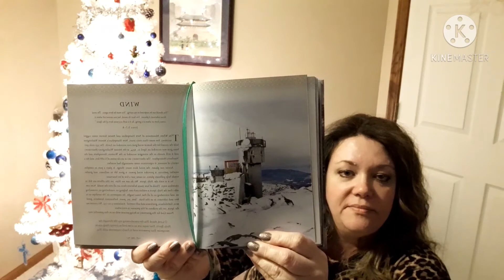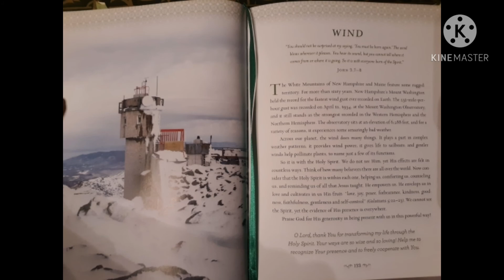Thoughtful Thursdays ~ Week 40 📖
Devotions from the Mountains
by Lisa Ham

Wind

"You should not be surprised at my saying, 'You must be born again.' The wind blows wherever it pleases. You hear its sound, but you cannot tell where it comes from or where it is going. So it is with everyone born of the Spirit." ~ John 3:7-8

I hope you all have a peaceful week!!🤗

God bless!!💖